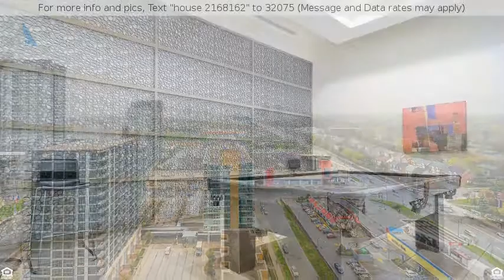Priced at $398,800 - #2507 -33 SINGER CRT, Toronto, ON M2K0B4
Modern North York Condo For Sale Leslie/Sheppard

Welcome To Discovery Condos! Click On Virtual Tour! Rarely Offered On High Floor! 1 Bedroom Plus Office Den. Floor To Ceiling Windows With Lots Of Natural Light!  9'' Ceilings. West Exposure With Amazing Unobstructed Views. Open-Concept Modern Kitchen Features White Gloss Cabinets, S/S Appliances, Long Granite Countertop/ Island Can Be Used As Dining Area Or Have A Separate Dining Table. Min To Subway, Go, Hospital, Ikea, Canadian Tire, Fairview Mall, Hwy 40 1& 404/DVP.

EXTRAS Incl Stainless Steel Fridge, Stove, B/I Dishwasher, Range Hood; Combo Washer/Dryer, All Electric Light Fixtures, Includes 1 Parking Space & 1 Locker!! Amenities: Fitness Centre, Indoor Pool, Outdoor Bbq Patio,Party Room, Basketball Crt ++ If this property is no longer active or you are the homeowner and wish it to be removed, please contact us at .